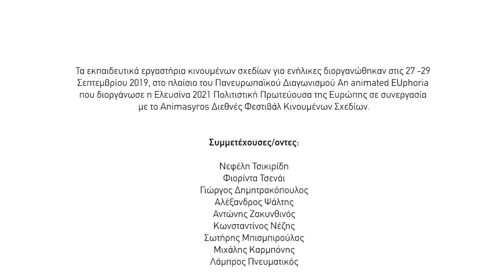Animated EU Working Classes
Στο πλαίσιο του Πανευρωπαϊκού Διαγωνισμού Animation «An animated EUphoria» (animated.eleusis2021.eu) που διοργάνωσε η Ελευσίνα 2021/ Πολιτιστική Πρωτεύουσα της Ευρώπης σε συνεργασία με το Διεθνές Φεστιβάλ Κινουμένων Σχεδίων Animasyros, πραγματοποιήθηκαν τρία πρωτότυπα εργαστήρια δημιουργίας animation. Σκοπός τους υπήρξε η επαφή και εξοικείωση των συμμετεχόντων με την τέχνη του animation και η γνωριμία τους με τις τρεις κύριες θεματικές του καλλιτεχνικού προγράμματος της Ελευσίνας 2021.

Το πρώτο από αυτά τα εργαστήρια είχε ως θέμα τον άξονα EU Working Classes, απευθυνόταν σε νέους/ες ηλικίας 16 έως 28 ετών και πραγματοποιήθηκε με τη συμμετοχή των παιδιών των Youth Labs στο παλιό αναψυκτήριο του Ο.Λ.Ε. στο παραλιακό μέτωπο της Ελευσίνας, τόπο όπου αναπτύχθηκαν οι πρώτες και οι σπουδαιότερες βιομηχανίες του τόπου, σημείο αναφοράς για τη ζωή μεγάλου μέρους των κατοίκων της πόλης και προνομιακό πεδίο δράσης του τοπικού εργατικού κινήματος.

Εκπαιδεύτρια: Μαργαρίτα Σιμοπούλου
Within the European Animation Competition "An animated EUphoria" (animated.eleusis2021.eu) that was organised by Eleusis 2021 / European Capital of Culture in collaboration with the Animasyros International Animation Festival, three original animation workshops were held. Their purpose was to introduce participants to the art of animation and to familiarise them with the three main themes of the artistic programme of Eleusis 2021.

The first workshop focused on the EU Working Classes theme. It was designed for young people aged 16 to 28 years old and it was held along the Youth Labs participants at the old Eleusis Port Authority canteen on the waterfront of Eleusis, which is located in the area where the first and most important industries were developed, a place that serves as a reference point for most residents and the local labour movement.

Instructor: Margarita Simopoulou